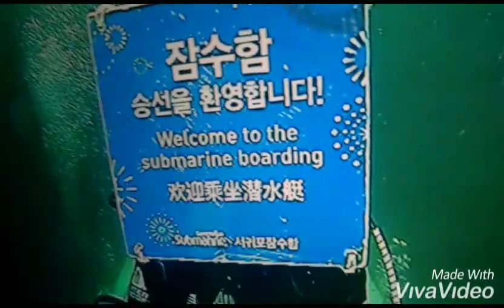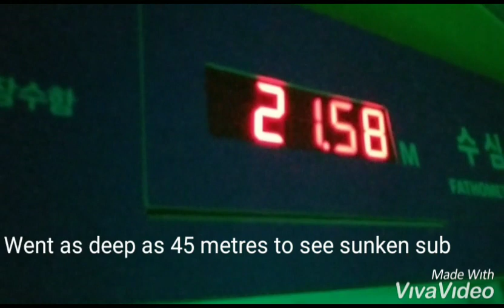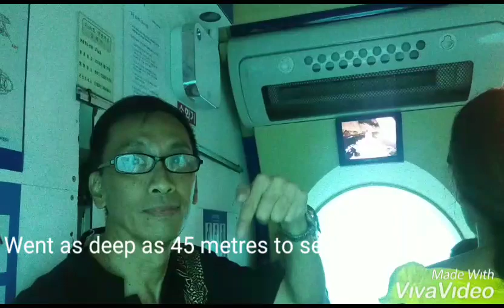Yellow Submarine of Seogwipo. Towards the end got funny twist.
Ever been inside a the safest submarine @Seogwipo GeoPark, one of Jeju's UNESCO heritage area?
Join us for a "Yellow Submarine" adventure with song created by MikeTunes & duetted by Christian.